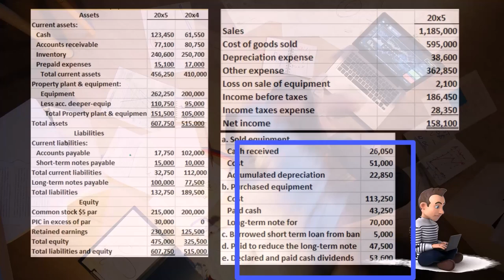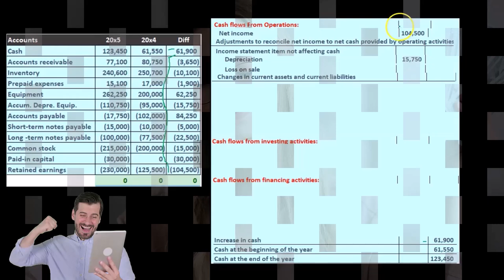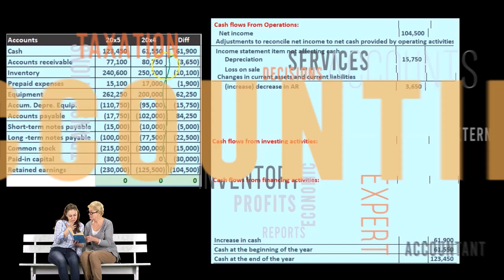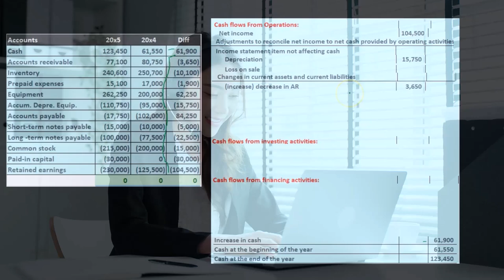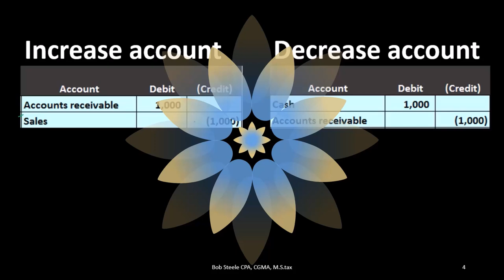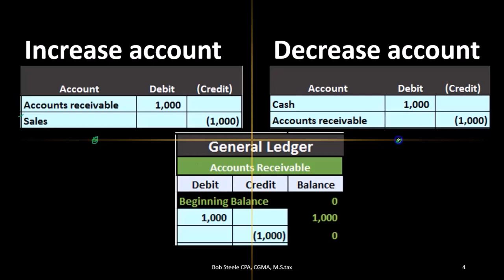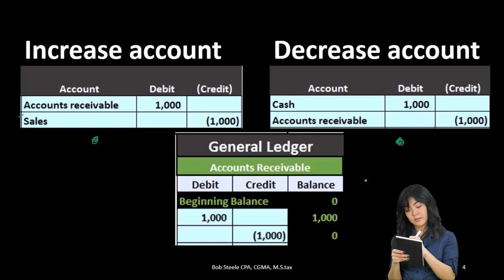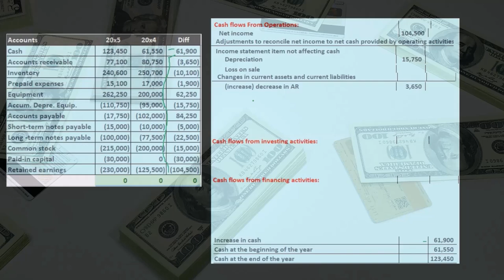Estado Flujo de Caja Método Indirecto Cambio Cuentas por Cobrar 110 Contabilidad financiera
Estado Flujo de Caja Método Indirecto Cambio Cuentas por Cobrar
Contabilidad financiera